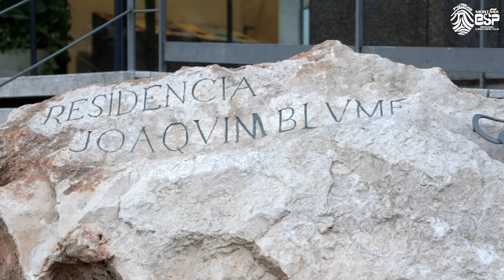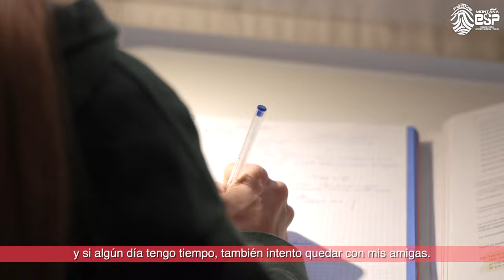NuevasReferentes I Gabriela Lasalle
NuevasReferentes I Gabriela Lasalle - CxM

La montaña le transmite mucha tranquilidad. Un tiempo para pensar en ella misma y ponerse a prueba. Ver como mejora y así cumplir cosas. Esto es lo que le dan las carreras, los entrenamientos y la montaña, en general.

Una experiencia con la que anima a otras chica a que lo más importante es disfrutar con lo que hacen y de la montaña.